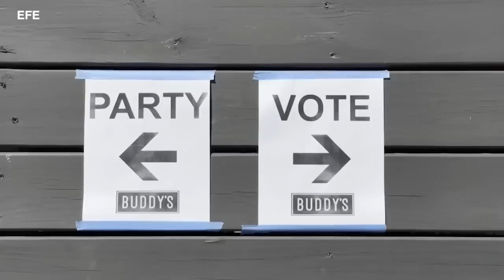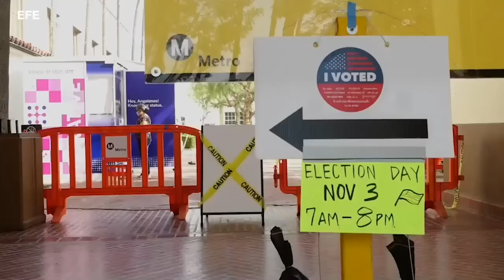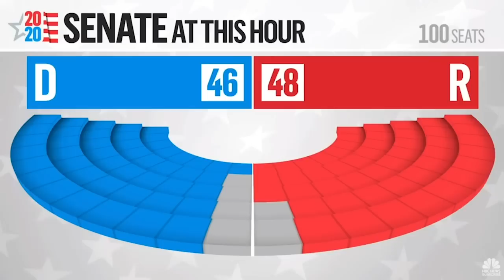Michael Shifter: Biden ganaría presidencia de EE.UU. en un país partido en dos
Una eventual victoria del candidato demócrata Joe Biden en las elecciones del pasado tres de noviembre en Estados Unidos, plantearía un enorme desafío al tener que gobernar en un país dividido por el fenómeno político que representa Donald Trump. Aunque desde ya están previstas impugnaciones por parte del Partido Republicano, la tendencia del voto es una victoria para Biden. Así lo analiza, Michael Shifter, presidente del Diálogo Interamericano, quien esperaría algunos cambios en la relación de un Gobierno de Biden, con matices de diferencia en la política hacia Cuba, Venezuela y Nicaragua, pero firme contra las dictaduras.

Aunque Trump ya anunció que recurrirá a la justicia para frenar el avance de Biden en estados claves que le den la presidencia, lo que ha logrado es generar “incertidumbre en la población”, explica Shifter.